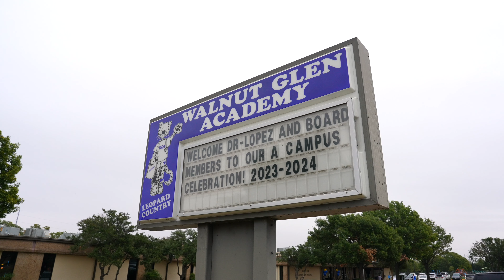Garland ISD: Walnut Glen "A" Rated Campus Celebration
Walnut Glen Academy for Excellence celebrated once again being named a TEA "A" Rated Campus! Students, staff and honored guests partied in style, with staff receiving "A" pins to wear with pride. The school was also treated to encouraging words from several guest speakers, and a banner was unveiled that will hang outside for all to see what a special school Walnut Glen is. We could not be more proud of this amazing achievement! Way to go Snow Leopards!